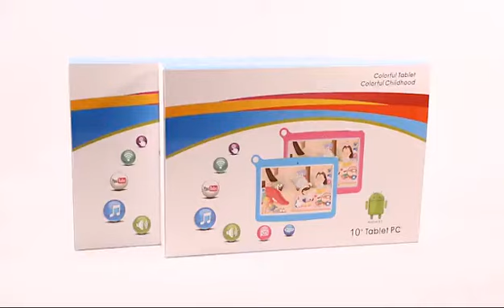2020年9月7日